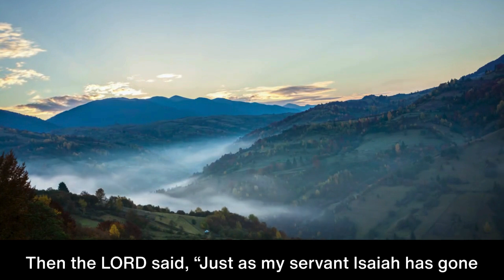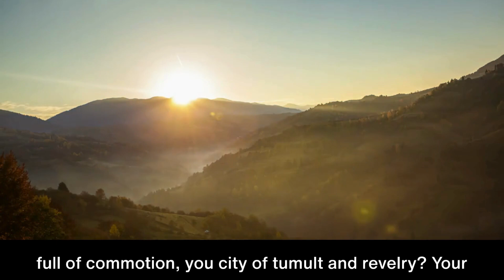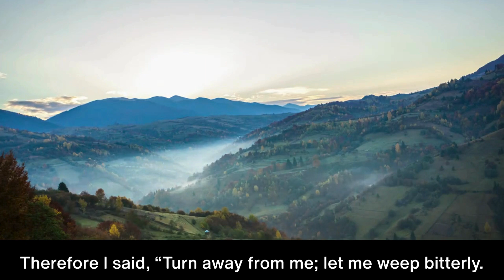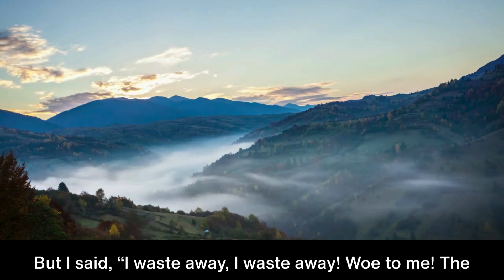One Year Bible Day 201 | Isaiah 20 - 24 | NIV Audio Bible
Day 201. Isaiah 20 - 24
In the year that the supreme commander, sent by Sargon king of Assyria, came to Ashdod and attacked and captured it.

🔥 Forgiving What You Can't Forget | by Lysa TerKeurst |

Tips:
1. Remember, you can sing and pray scriptures too!
2. Enjoy God's word daily. Find a time that works best for you.
3. Start with a prayer, ask and expect to receive God's wisdom and revelation.
4. Pause reading when you need to. Read for understanding, not just to finish.
5. Journal your time with God! Respond to his word by writing your thoughts. Then, listen to your heart, and write what you believe he's saying to you.
6. Think about God's words all day and night. 💌😃